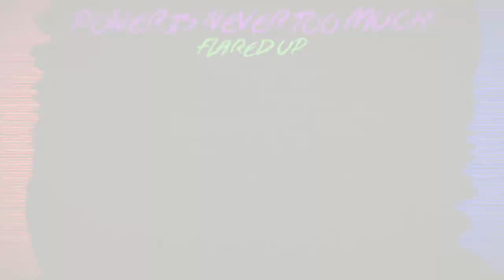Dusttale: Obsessed Monster phase 1: Power Is Never Too Much (Flared up) +MIDI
the return
I probably could've done a little better on the song, but eh, I think the editing is pretty good. (aside from a few mistakes that I was too lazy to fix cuz my editing software was lagging a lot and taking a long time to export my video.)

Credits:
Original song by @Alyssonrayan072
Remix, sprite, animation, and video editing by me.
Some visuals provided by FL Studio's ZGameEditor Visualizer plugin

ScanLines - StevenM